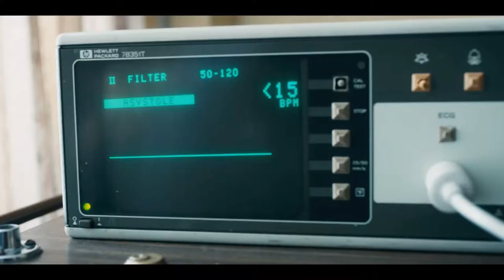so I slowed down alvin and the chipmunks & put it to stranger things